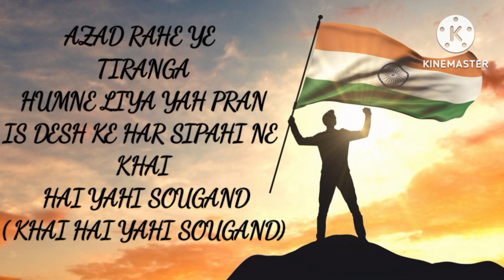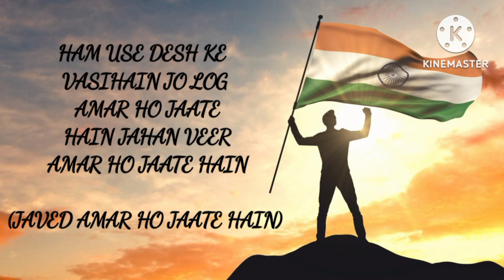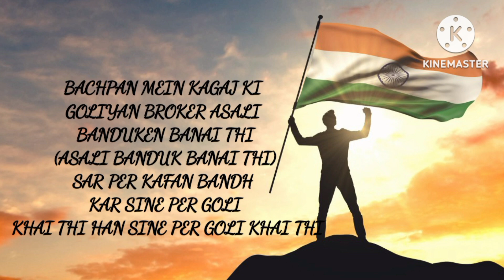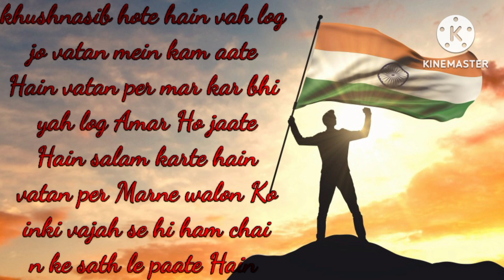आजाद रहे ये तिरंगा Aazad rahe yeh tiranga desh bhakti song 🇮🇳🇮🇳🇮🇳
आजाद रहे तिरंगा Aazad rahe  tiranga desh bhakti song 🇮🇳🇮🇳🇮🇳

handi song
English song
desh bhakti song
l love song
you song.
Bhagat Singh ke upar gana
Rani Lakshmi Bai ke upar gana
Azad rahe yah tiranga
yeh Desh ki mitti meri
yah Desh ka Pani Mera
tseries
tseries songs
hindi songs
Achha Sila Diya
Jaani
B Praak
Nora Fatehi
Rajkumar Rao
Nikhil-Vinay
Yogesh
Bhushan K
Jaani & B Praak Feat. Nora Fatehi & Rajkumar Rao
Nora Fatehi & Rajkumar Rao
Jaani & B Praak
Jaani New SongJhansi ki RaniSukhdevSukhdev RajputYouTubefirst youtube videogaanageethow to make money from youtube shortshow to monetize youtube shortsmusicshorts monetizationtiktokyoutube commentyoutube monetizationyoutube shorts monetisationyoutube shorts monetizationyt shortyt shortsyt studioyoutube shorts monetization 2023 jshdeudhehi2hwhudvekidvehudvd two is aaj kl SK is ek is di wjushdhfhycieoejys7wiehyv8drj Judie idhduududbdh siduudhicys9e siduywuj siyfudjdj